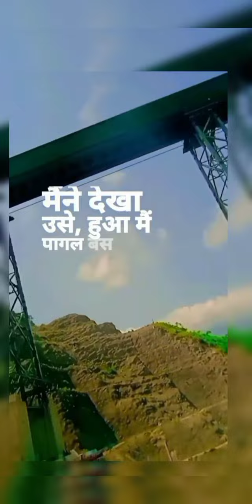CHENAB BRIDGE COMPLETE 💯 % . TRAIN PASSING NOW 😍 BUT ....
About :-
दुनिया का सबसे ऊंचा रेलवे ब्रिज जो कि एफ़िल टॉवर से भी 35 मीटर ऊंचा है. इसकी नदी तल से ऊंचाई 359 मीटर है.
Good news .
Jammu and Kashmir Baramulla Link Rail Project. completed .

worldlongestrailwaybridge view
highest bridge in india,
highest bridge in Jammu and Kashmir,
highest bridge in india under construction,
highest bridge on chenab river,
highest bridge construction,
world's highest rail bridge in Jammu and Kashmir,
highest railway bridge in india,
highest railway bridge in india in hindi

Longest rail bridge in india,
longest railway bridge in india,
longest bridge in Indian railway,
longest bridge in india in hindi,
chenab bridge ki video ,